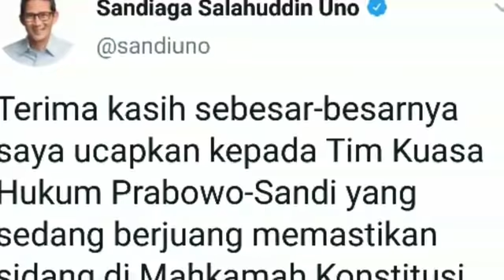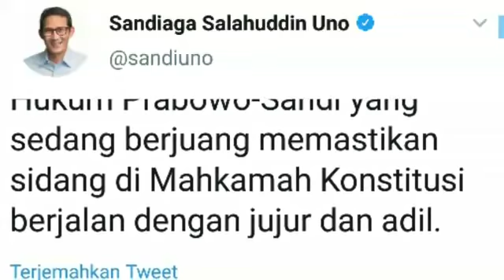SANDIAGA TEMUI TIM HUKUM MK;PADA AKHIRNYA KEBENARAN PASTI MENANG;SIDANG MK;PENGUMUMAN PEMENANG;SANDI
JAKARTA (TEROPONGSENAYAN)--
Pasangan calon presiden Prabowo Subianto dan Sandiaga Uno menyampaikan terima kasih kepada para tim kuasa hukum yang telah bertarung di sidang Perselisihan Hasil Pemilihan Umum (PHPU) Pilpres 2019.
Ucapan itu disampaikan secara langsung oleh Sandi saat bertemu tim yang dipimpin mantan Komisioner Komisi Pemberantasan Korupsi (KPK) Bambang Widjojanto.
“Terima kasih sebesar-besarnya saya ucapkan kepada tim kuasa hukum sedang berjuang memastikan sidang di Mahkamah Konstitusi berjalan dengan jujur dan adil,” kata Sandi dalam akun Twitter pribadi, Minggu (23/6/2019).
Dalam kesempatan itu, mantan wakil gubernur DKI Jakarta tersebut juga menyampaikan terima kasih kepada seluruh pendukung dan relawan yang telah menyaksikan sidang pemeriksaan dan kini harap-harap cemas menunggu hasil pengumuman majelis hakim MK.
“Mari kita terus berdoa dan terus optimis bahwa pada akhirnya kebenaran pasti akan menang,” ujarnya.
Lebih lanjut, Sandi yakin perjuangan untuk menuntut keadilan tidak akan percuma. Dia percaya ada pendewasaan demokrasi yang bisa diambil pelajaran dalam sidang ini.
“Insyaallah, apa yang kita lalui dan perjuangkan saat ini, tidak akan menjadi sia-sia untuk pendewasaan demokrasi di masa yang akan datang,” tegasnya.(plt)